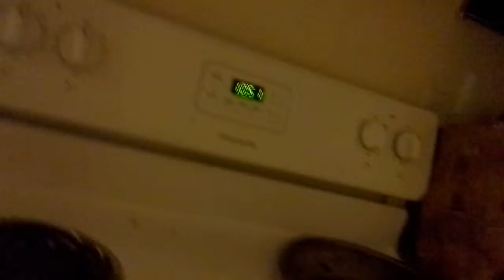Cooking with jeff